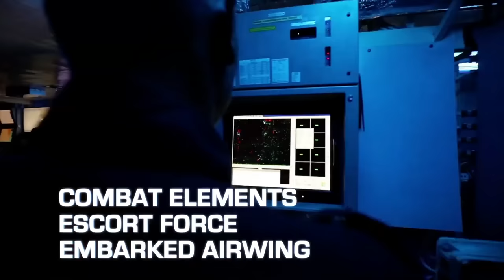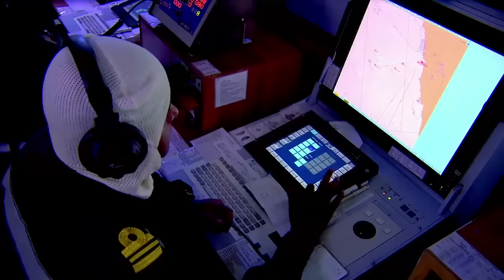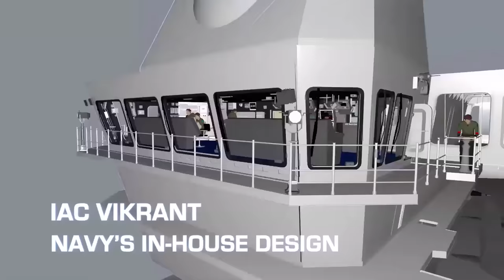Life Onboard Aircraft Carrier (English Version)